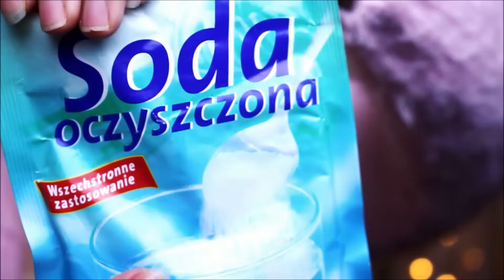Słodka Ada OPOWIADA i ZJADA ♡ truskawka♡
WALENTYNKOWA SERIA ♡♡♡

Na moim kanale znalazły się już odcinki o:
Jabłko
Awokado
Banan
Dynia
Cytryna
Gruszka
Marchewka
Czosnek
Pomarańcza
Burak
Mandarynka
Piernik – wersja świąteczna
Grejpfrut
Smoczy owoc
Mango
Liczi
Marakuja
Pomidor
Granat

Jeśli mnie lubisz i chcesz mi pomóc to UDOSTEPNIJ ten film i daj ŁAPKĘ w górę :)

Kanał poświęcony będzie przede wszystkim zdrowemu odżywianiu, a konkretnie owocom i warzywom. Znajdziecie tutaj dużo ciekawostek, fajnych przepisów oraz sporo humoru.
Będzie zdrowo, smacznie no i oczywiście słodko!